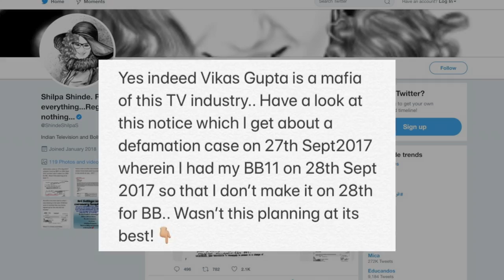Shilpa Shinde को अपने काम पर ध्यान देना चाहिए : Vikas Gupta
'बिग बॉस 11' की विजेता शिल्पा शिंदे के आरोपों को निराधार बताते हुए निर्माता विकास गुप्ता ने उनसे अपने काम पर ध्यान देने के लिए कहा है।